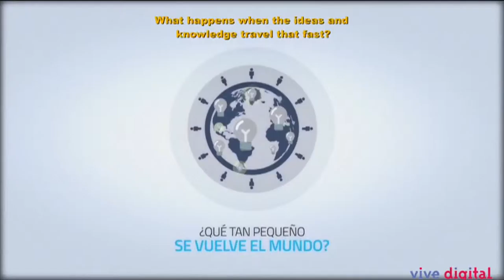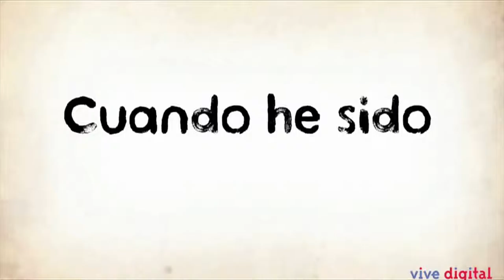Foro de Servicio Público de Las Naciones Unidas C9 - N6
Nuestra Viceministra María Isabel dentro del marco del evento UNSPA organizado por Mintic y la Organización de las naciones Unidas, hace el lanzamiento del Centro de Innovación de la entidad, primero en su género dentro de la región, y
nos explica como las tecnologías hacen la vida de los colombianos más amables y se agregan a resolver, por ejemplo, la situación de los Colombianos víctimas del conflicto armado en su proceso de reparación.